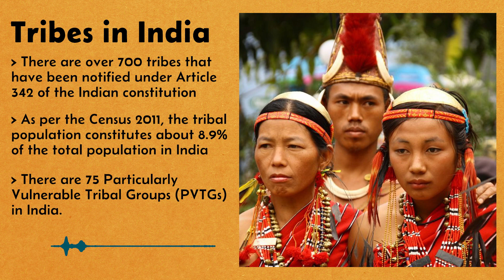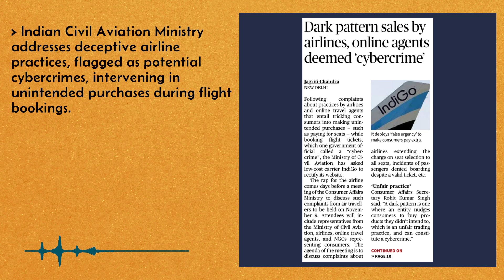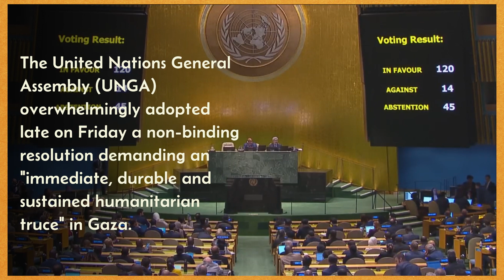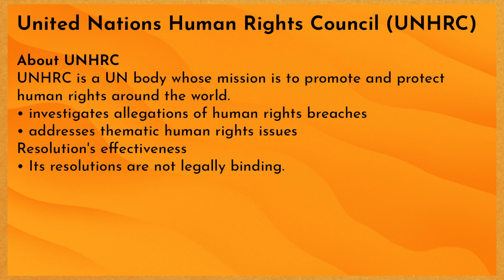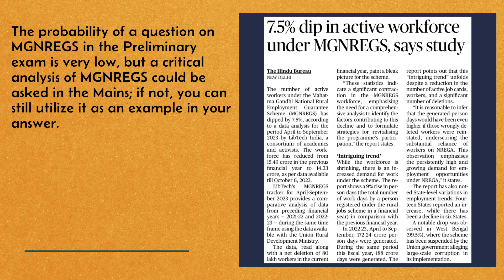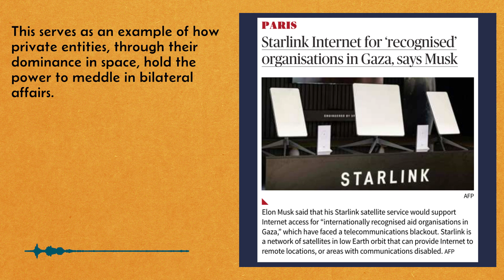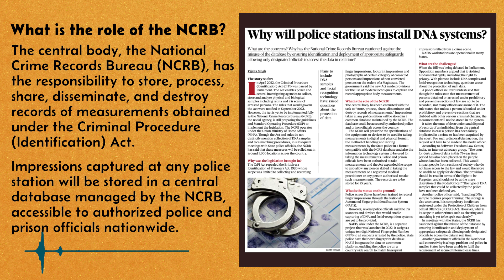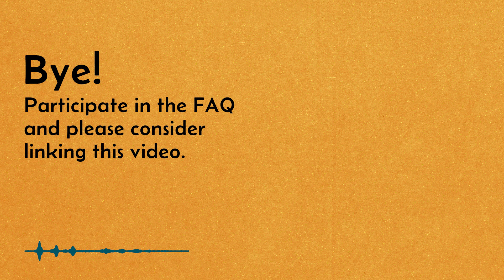29 & 28 October 2023 | The Hindu Analysis for UPSC Aspirants Who Don't Have Time to Waste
*Follow for faster updates*

*Preliminary practice quiz for today*
No quiz today.

*Hi!*
Producing these videos is a full-time and very demanding job. Please consider showing your support by donating to help me keep myself motivated - helloharidas@pingpay

Video Chapters
00:00 Bodi tribe and Indian tribes
02:31 Contents of this edition
03:01 Dark Patterns
05:40 UNGA Resolutionon
08:04 MGNREGS
10:50 Starlink in Gaza
12:27 Explained: DNA systems in police stations